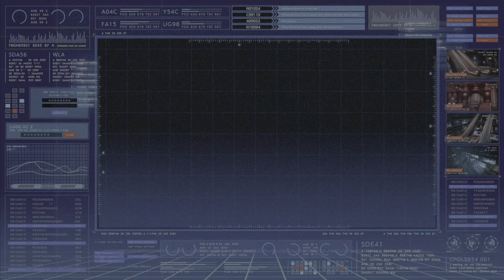FINAL FANTASY VII REMAKE INTERGRADE | Walkthrough Playthrough Chapter 17 Part 1 of 3 (JAP DUB, PS5)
My casual first playthrough of this game (normal difficulty).
Japanese Dub. Graphics Mode: Performance.